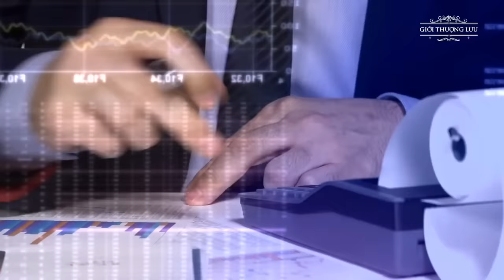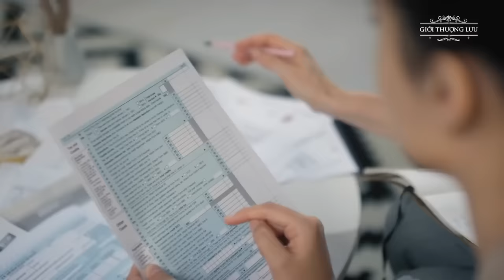(Bản Full) Giới Siêu Giàu Châu Âu Có Cuộc Sống Xa Hoa Như Thế Nào? | Giới Thượng Lưu